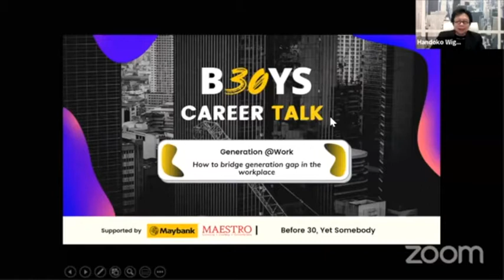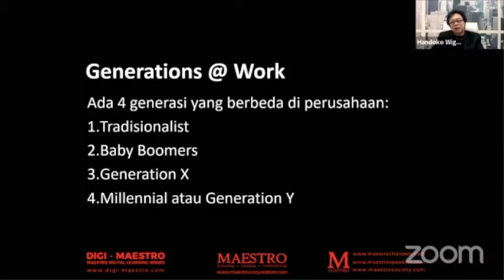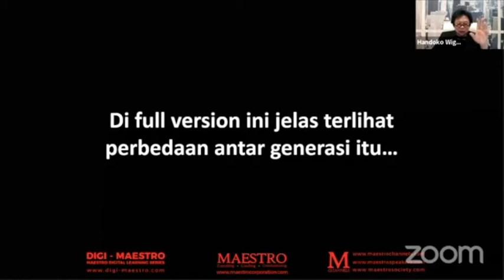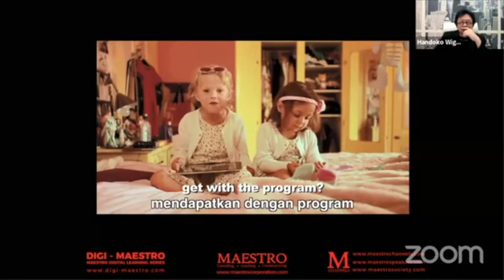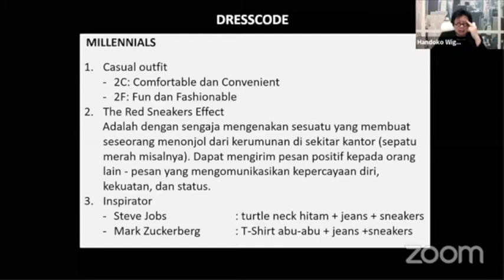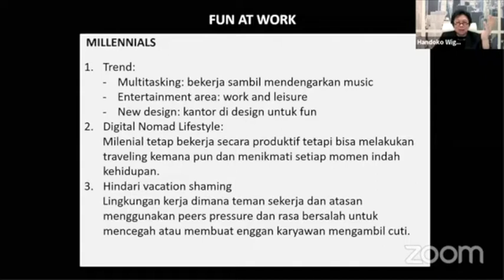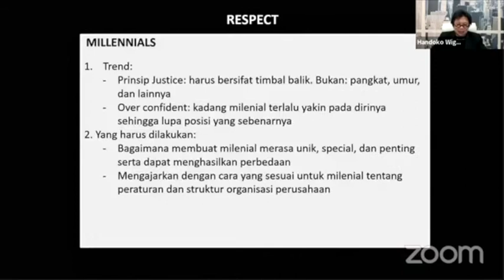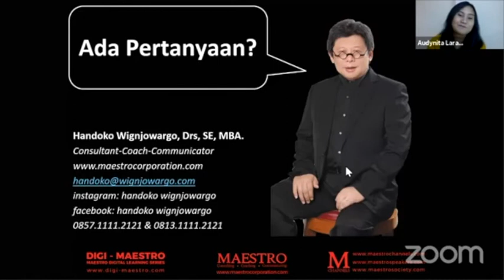WEBINAR MAYBANK: GENERATIONS @ WORK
GENERATION GAP
Maybank menghadirkan live coaching “GENERATIONS @ WORK: How to Bridge Generation Gap in the Workplace” untuk nasabah mereka. Pemahaman akan hal ini besar pengaruhnya terhadap terjadinya konflik atau sinerji